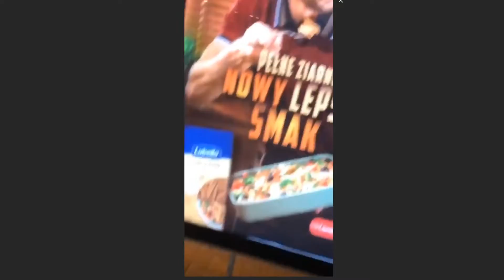Łukasz Wawrzyniak w Warszawie - wydał 20 tysięcy zł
wykorzystywać fragmenty cudzych utworów, jeśli jest to uzasadnione celami wyjaśnienia czegoś, dozwolonej krytyki, nauczania, komentowania etc.❗❗ Witam zachęcam zostawić suba z dzwonkiem i łapkę w górę.
Dziękuję